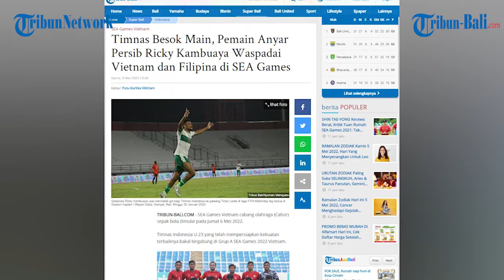BERITA BOLA | Timnas Besok Main, Pemain Anyar Persib Ricky Waspadai Vietnam dan Filipina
Timnas Besok Main, Pemain Anyar Persib Ricky Kambuaya Waspadai Vietnam dan Filipina di SEA Games

SEA Games Vietnam cabang olahraga sepak bola dimulai pada Jumat 6 Mei 2022.
Timnas Indonesia U-23 yang telah mempersiapkan kekuatan terbaiknya bakal tergabung di Grup A SEA Games 2022 Vietnam.
Pasukan Shin Tae-yong segrup dengan tuan rumah Vietnam, Myanmar, Filipina, dan Timor Leste.
Skuat berjuluk Garuda Muda ini menjalani laga perdana SEA Games 2022 menghadapi sang tuan rumah Vietnam.
Rencananya pertandingan perdana Grup A SEA Games 2022 antara Timnas Indonesia U-23 vs Vietnam, pada Jumat 6 Mei 2022 malam.

(OPA)